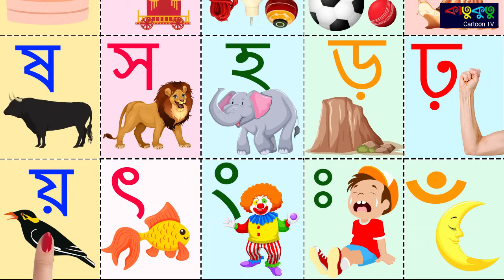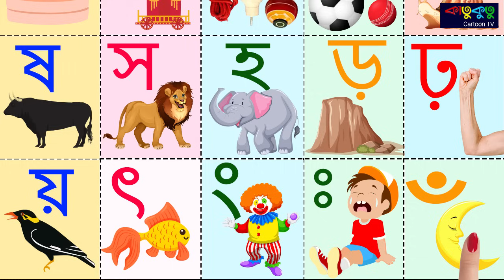ব্যজ্ঞনবর্ণ-ক, খ, গ | Banjonborno | Kakhagabengali letter | Bangla Bornomala | Katukutu cartoon TV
This video learning for Bengali banjonborno,I hope you will Enjoy This Video.